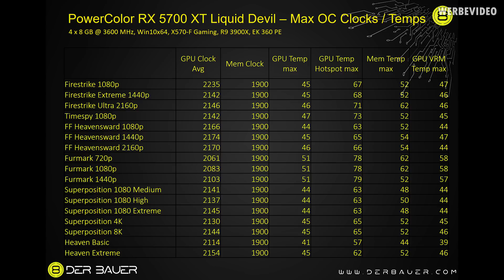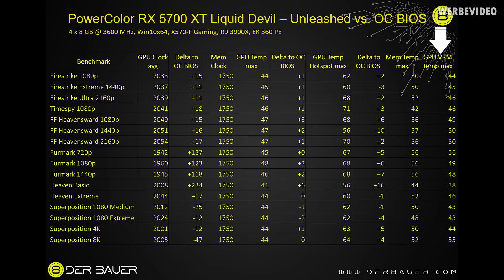A closer look at the MOST EXPENSIVE RX 5700 XT - PowerColor Liquid Devil for 600 €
Music / Credits:

Outro:
Vendetta Beats - Angelus
(Custom Version)